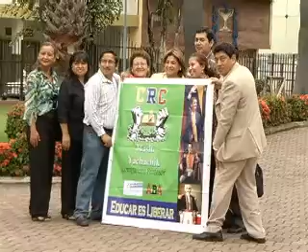ECTV NOTICIAS- ENTREGA NOMBRAMIENTOS PRESIDENTE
El presidente de la República entregó 800 nombramientos para maestros fiscales de la Costa... en el Centro Cívico de Guayaquil, los nuevos profesores recordaron lo que les tocó sufrir como maestros contratados por años...